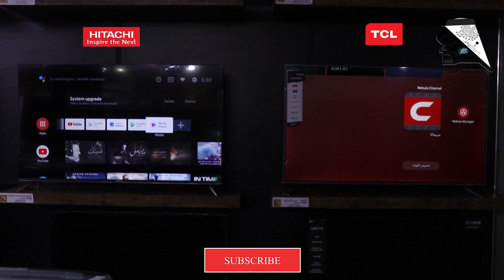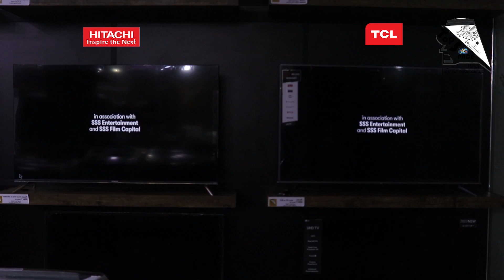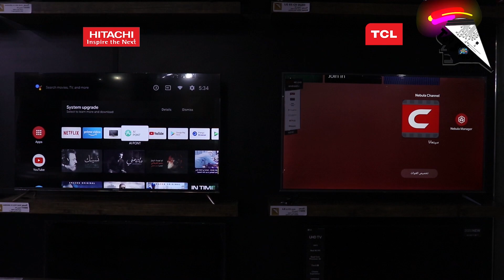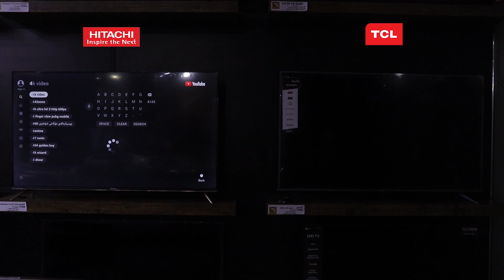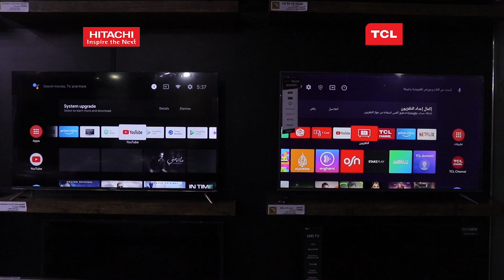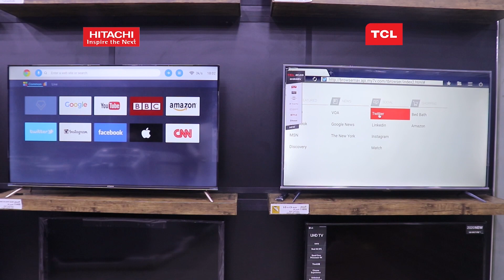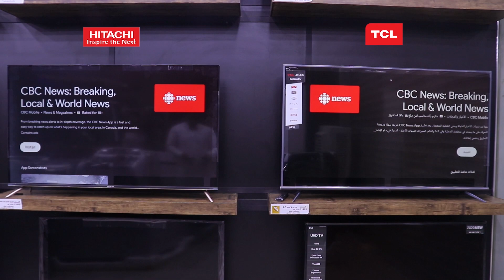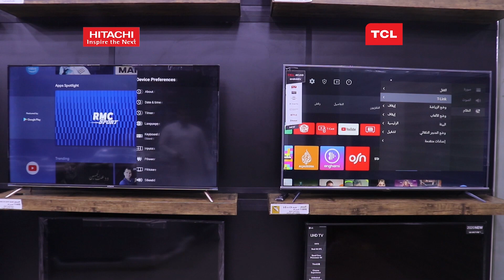مقارنة بين شاشة TCL P8 وشاشة الهيتاشي S4HLED ..انت الي تقرر منو الاحسن !!!! لاتفوت المشاهدة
صفحتنا على الفيس بوك ولشراء المنتج

صفحتنا على الانستقرام  للمراسلة لحل جميع المشاكل
brothervipc